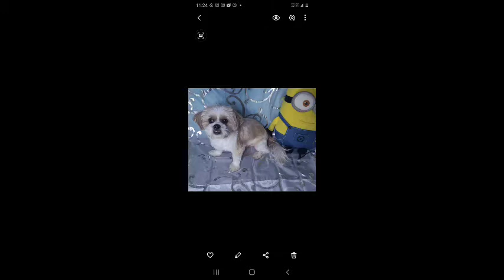my minions 1st photo 📷 shoot(my babys are so smart)